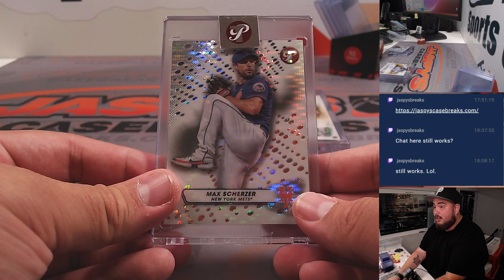W. 8/23/23 - *FANATICS LIVE* - 2023 Topps Pristine Baseball 2-Box Break RT #4